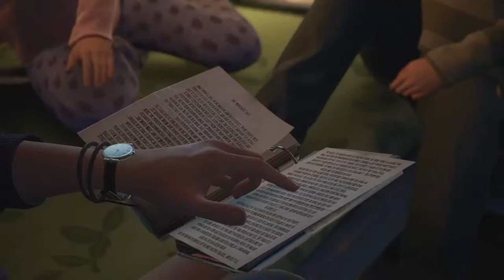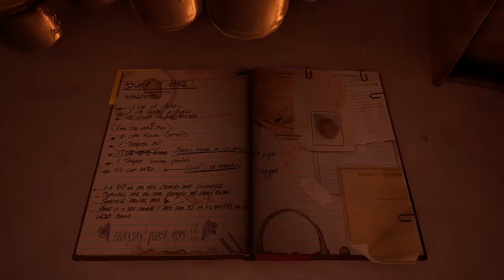Tell me why #8 Erinnerungen